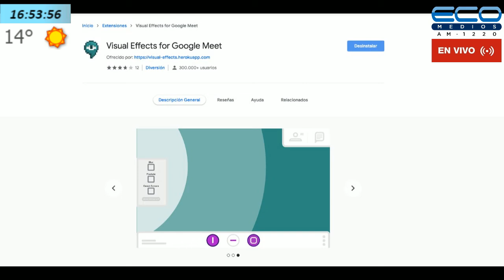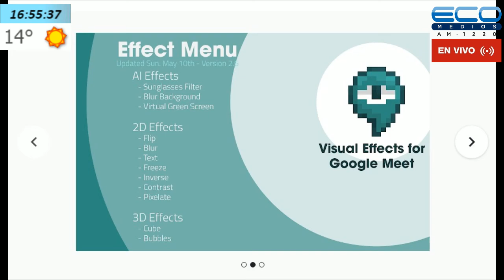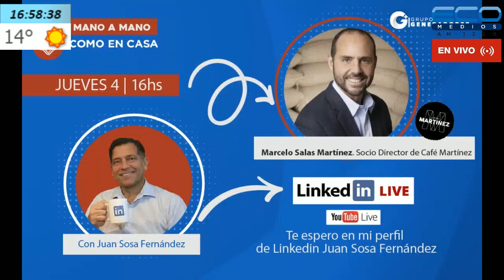GENERADORES TV con Juan Sosa Fernandez 2-06-2020